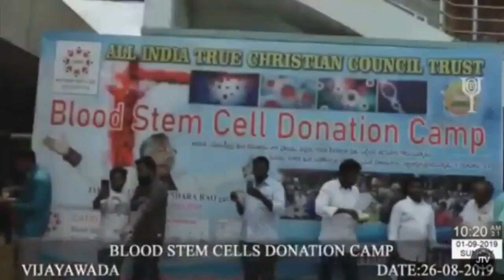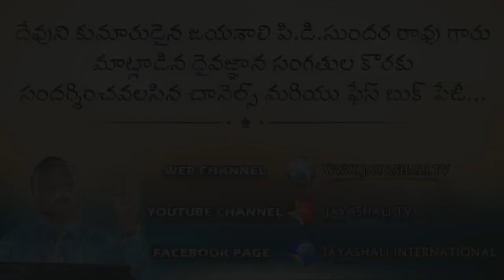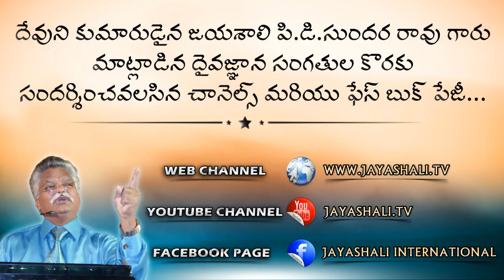Blood Stem Cell Donation Camp | In Vijayawada | 26-08-2019 | AITCC | DATRI | Blood Camps